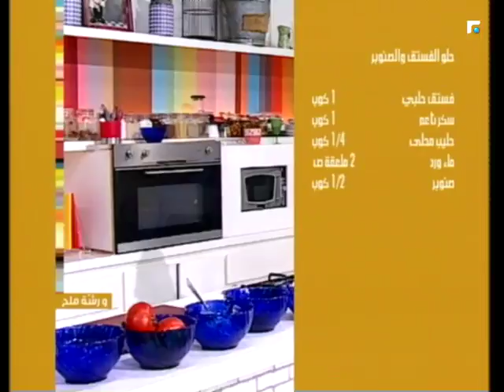عالم الصباح - فقرة "ورشة ملح" 27/09/2017